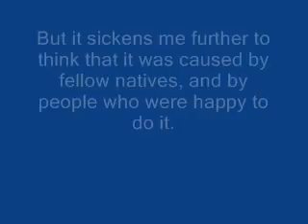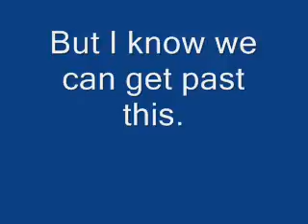A Message To The London Rioters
A message to anyone stupid enough to take part in these riots.